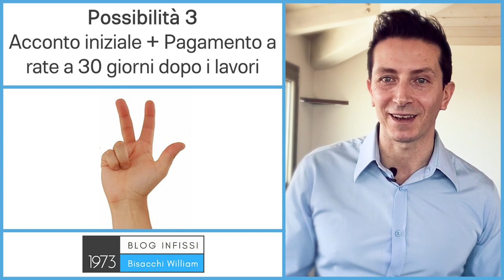Pagamento infissi: le 3 possibilità con Sistemabisacchi®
Pagamento infissi

0:00 standard con acconto 40%
0:32 sconto 5% con acconto 90%
0:47 dilazionato fino a 120 mesi con acconto variabile
1:30 tre possibilità di acconto

In questo breve articolo voglio mostrarti le 3 possibilità di pagamento infissi possibili che diamo a tutti i nostri clienti.

Abbiamo configurato 3 possibilità per dare la possibilità a tutti di usufruire del Sistemabisacchi®, a quelli che preferiscono un pagamento comune, quelli che vogliono il massimo sconto e quelli che preferiscono dilazionare il pagamento.

Tutte le possibilità di pagamento prevedono la possibilità di accedere alle detrazioni statali per:

Ristrutturazione edilizia
Riqualificazione energetica

Vediamo subito le 3 possibilità A,B e C.

▶️Pagamento infissi con soluzione standard tipo A

La modalità tipo A prevede un acconto iniziale, un altro acconto a merce pronta prima del montaggio ed il saldo a fine lavori dopo la posa in opera.

Ti ricordo che gli infissi sono tra le ultime cose che vanno installati in un’abitazione e di conseguenza il secondo acconto sarà nella fase molto avanzata della ristrutturazione o nuova costruzione.

Primo acconto 40%
Secondo acconto 50%
Saldo 10%
Il pagamento tipo A è la soluzione più standard e prevede un acconto medio.

La modalità tipo B prevede un solo acconto iniziale più grande che ti darà diritto ad uno sconto sul totale del 5%.

Il saldo sarà sempre a fine lavori dopo la posa in opera.
Primo acconto 90%
Saldo 10%
Il pagamento tipo B è la soluzione più vantaggiosa e prevede un acconto grande.

▶️Pagamento infissi dilazionato tipo C

L’ultima possibilità di pagamento infissi tipo C prevede un acconto iniziale a tua scelta ed il rimanente dilazionato a tasso zero e taeg zero (fino a 30.000€) o tasso agevolato fino a 120 mesi.

Primo acconto (a tua scelta)
Saldo in 20 rate a tasso zero a partire dalla fine del montaggio.
Il pagamento tipo C è la soluzione più versatile e prevede un acconto piccolo o medio.

▶️Pagamento infissi: Facciamo un esempio